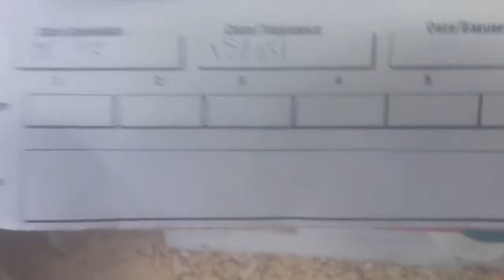suivi d'elevage de greg 20/05/2017